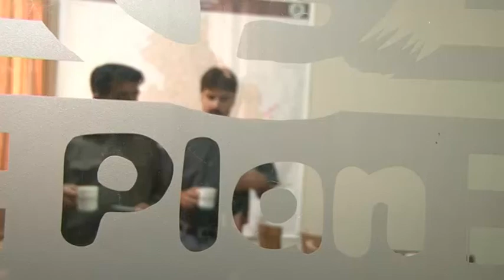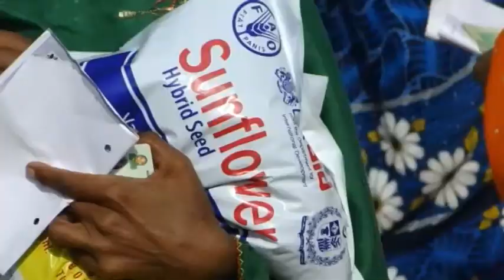Seeds for Tommorow